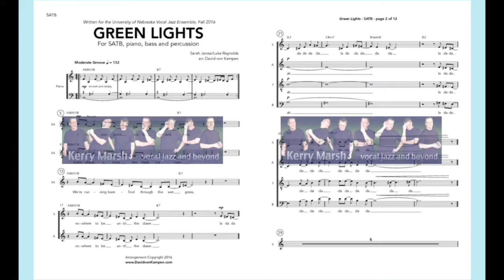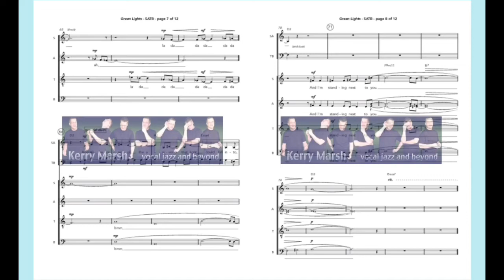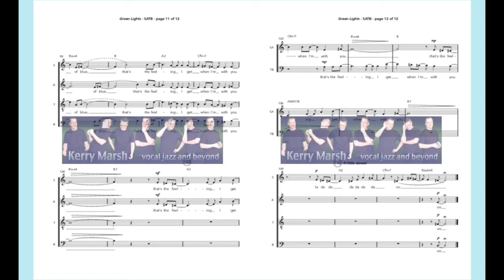Green Lights (SATB Lv3) KerryMarsh.com Score Preview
A beautifully crafted song by the newgrass singer/songwriter Sarah Jarosz is set masterfully by David von Kampen, retaining the driving energy and uplifting nature of the original while bringing his unique voicing style and linear approach to the jazz choir. A male/female duet pops out of the texture briefly, but otherwise, the piece is written as an ensemble feature throughout. Well-notated rhythm section parts make this performable by a wide-range of ensembles.
Fully-notated piano part, fully notated acoustic bass part combined with drums/percussion.